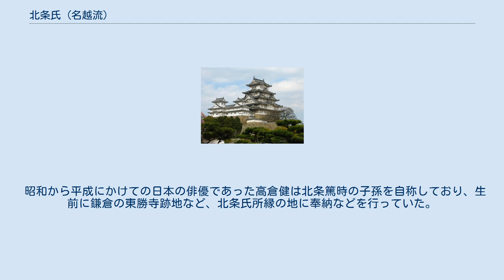北条氏 (名越流)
名越流北条氏（なごえりゅうほうじょうし）は、鎌倉時代の北条氏の一族。
鎌倉幕府2代執権・北条義時の次男・北条朝時を祖とする。
名越の地にあった祖父・北条時政の邸を継承した事により名越を称し、母方の比企氏の地盤を継いで代々北陸や九州の国々の守護を務めた。
 創設当初の名越流の家格・勢力は得宗家に次ぐものであったが、名越流からは執権・連署・六波羅探題は一名も出しておらず、要職は評定衆や鎮西探題等に留まり、その得宗家に対抗しうる家格の高さが得宗側から警戒されていたとみられる。
名越流はその本来は嫡流であるとの意識（後述）の強さから、たびたび得宗家と対立し、数度の討伐を受けている。
 祖の朝時は義時の正室所生の長男であったが、父の勘気を被って義絶された。
北条氏本家は側室所生であった異母兄・北条泰時が継いで嫡流の得宗家を起こし、朝時は庶家の名越家を起こす。
 朝時は執権である兄・泰時の下で評定衆を務めることを拒否するなど反抗の態度を示し、泰時の死去の際にも後継を巡って何らかの不穏な動きがあったとみられる。
朝時の死後も嫡男・光時が泰時の孫で5代執権となった時頼に反抗し、将軍・九条頼経を擁して宮騒動を起こすが、敗北して光時は出家、強硬派であった弟の時幸は自害している。
 その後、光時の弟である時章、教時、時基は幕府評定衆を務めるが、文永3年（1266年）、得宗・北条時宗らによる将軍・宗尊親王追放にあたり、これに反対する教時は時宗の制止を無視して軍兵を率いて示威行動に出ている。
その後、文永9年（1272年）に二月騒動が起こり、時宗の命により時章・教時が謀反の咎（とが）で討伐され、この事件を契機に名越家の反抗は終わった。
 しかし即座に、二月騒動での時章の処分は誤殺であったとされ、子孫らに罪は無しとされ、逆に討手となった得宗家御内人らが処刑された。
時章の系統は名越流の嫡流として幕府内で引き立てられ、また弟・時基の系統も要職に就くなど、以降の名越流は得宗家に従順となる。
一方、二月騒動で没収された名越流の、特に九州の所領国は返還されることはなく、これは元の侵攻（元寇）に対する得宗家を中心とする抗戦には有利に働いたが、名越流の鎮西での影響力は完全にとはいえないまでも後退した。
これらを含めて二月騒動以降、一門でも独自の勢力を持っていた名越流は得宗家の支配下に伏することとなった。
 鎌倉幕府の滅亡に繋がる元弘の乱では、名越流最後の当主・北条高家が六波羅探題救援のため足利高氏と共に上洛し、後醍醐天皇方と戦って討ち死にした。
越中守護であった名越時有は越中守護所（放生津城）で戦ったが敗れた（この様子は『太平記』にも悲話として伝わっている参照）。
幕府崩壊後は、中先代の乱に乗じて時有の遺児である名越時兼が北陸で兵挙し京を目指したが敗れた。
また、東海道方面では小夜中山合戦にて名越邦時が戦死した。
その後も西国や北国など、全国的に散発した旧鎌倉幕府勢力による反乱の中心勢力として名越氏が度々活躍するが、得宗家の北条時行の起こした中先代の乱に呼応した越中の名越時兼の例など、各所でその都度鎮圧され、次第に終息した。
同時に名越氏の勢力も各地で滅びていった。
 また代々室町幕府奉公衆の一番衆に属する今川那古野氏は高家の子・名越高範（母が今川氏）が叔父である今川頼国に保護され養子となった後裔であるとする話が伝わっており(『難太平記』)、その子孫とされる人物には名古屋山三郎、今川氏豊などがいる。
 昭和から平成にかけての日本の俳優であった高倉健は北条篤時の子孫を自称しており、生前に鎌倉の東勝寺跡地など、北条氏所縁の地に奉納などを行っていた。